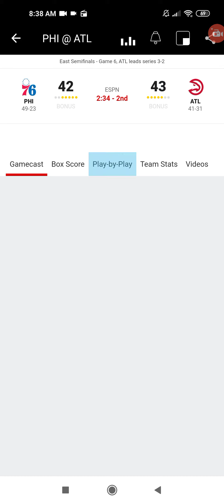June 18 2021(1)